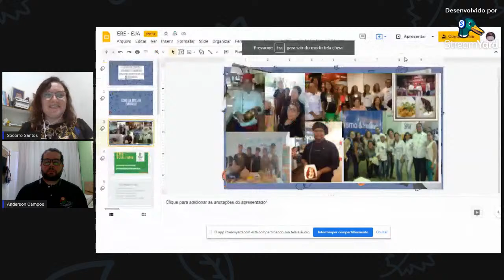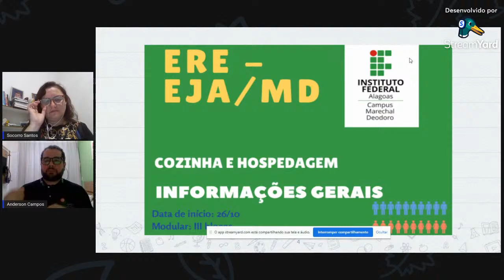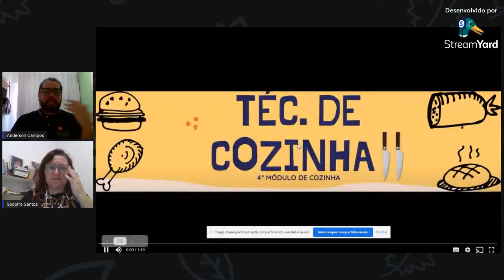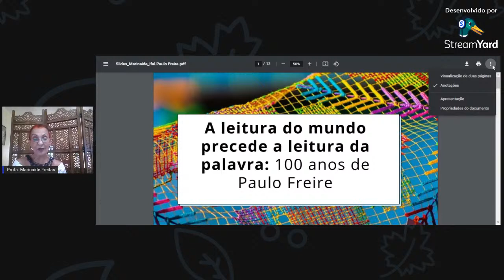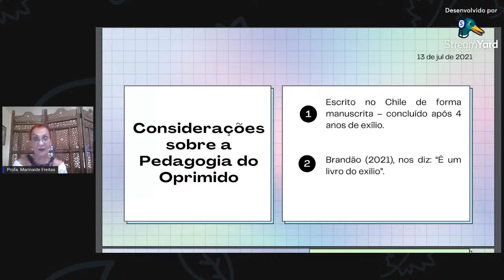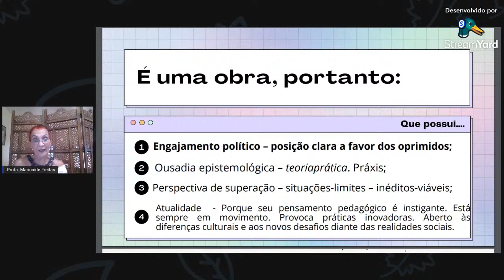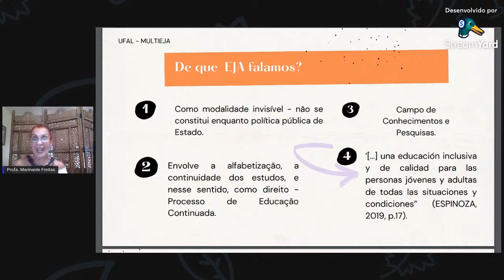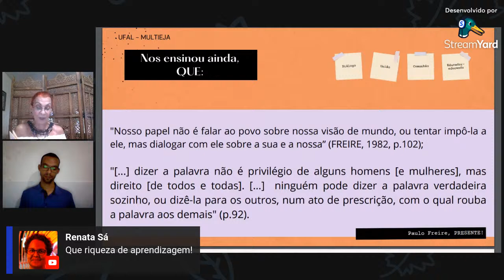Pedagogia do Oprimido e os contextos educacionais da EJA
Webnário comemorativo do centenário de Paulo Freire, contemplando relato de experiência educativa na EJA e a palestra “Pedagogia do Oprimido e os contextos educacionais da EJA”.